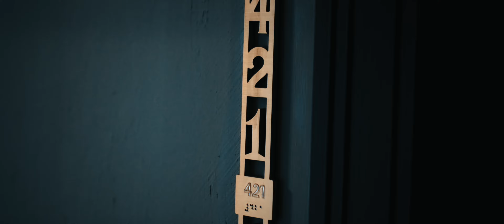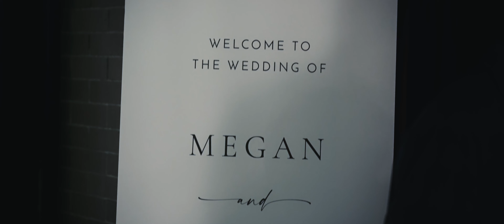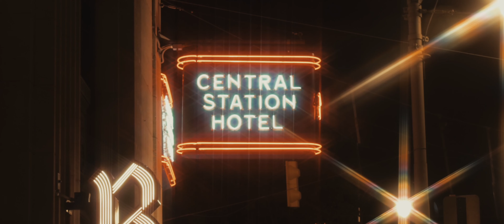Pacelli Wedding Highlight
Megan and Kyle got married. This amazing couple won our hearts with their powerful love of both each other and their families.  You didn’t have to spend long with them to realize just awesome they are together.  Congrats to the Bride & Groom.

Make sure to turn on HD/4K

Other fantastic vendors included:
Photography: @robanddeanna
Event Planning: @amyshelbyweddings
Venue: @centralstationmemphis
Band: G3
Photobooth: @ilophotobooth
Makeup: @alicialee901
Car: @memphisweddingcar